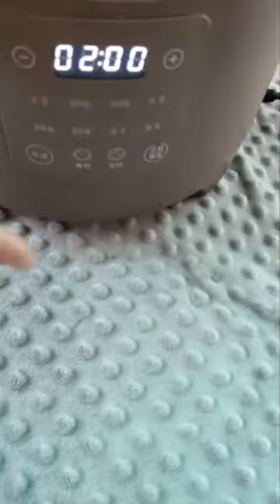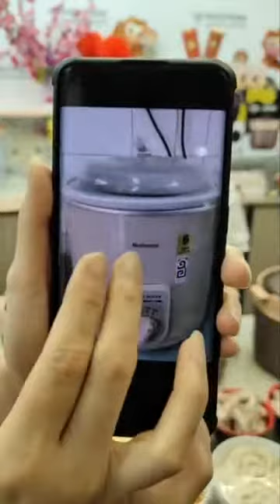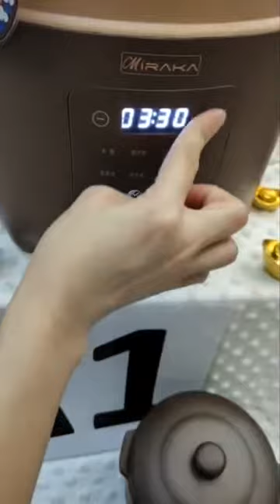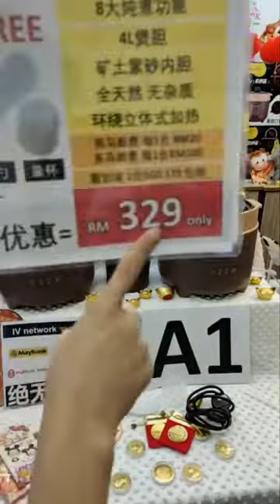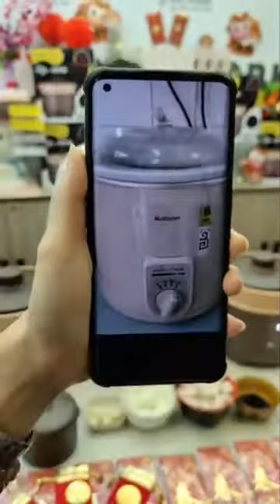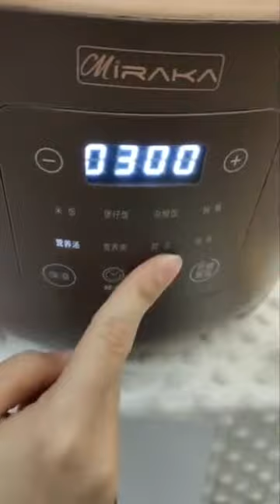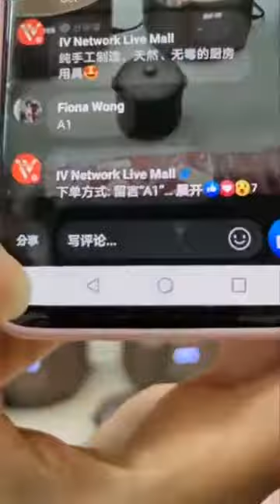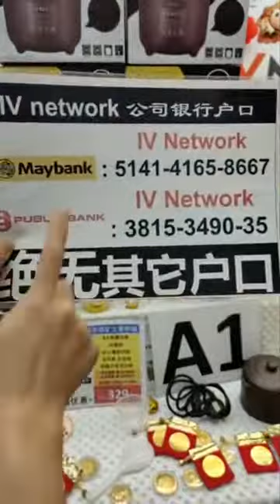MIRAKA PURPLE CLAY POT 有煲仔饭